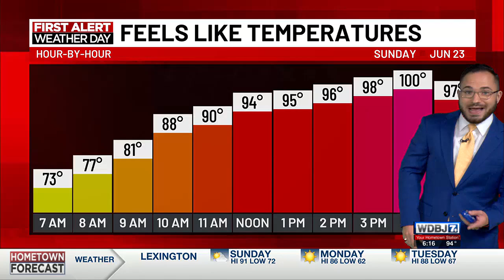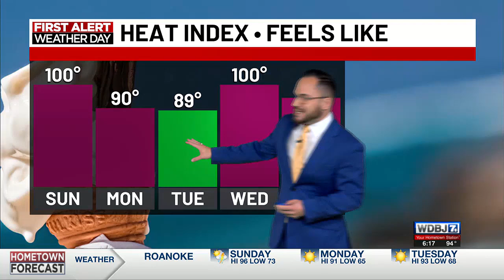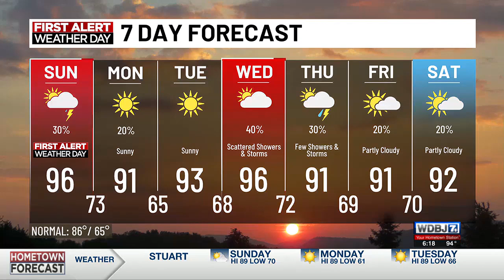Full Forecast: Saturday 6PM Update